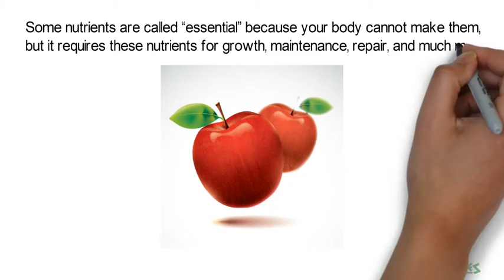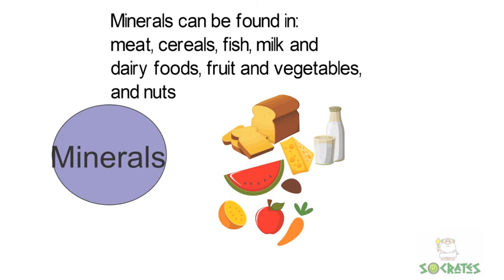Essential Nutrients and Their Sources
Socrates is here to support you. Get unlimited online practice for K-8th. Available in English and Spanish.

🏆 An award - winning learning program from National Science Foundation.

✅ Practice 2000+ topics for K-8th
✅ Monitor your child's progress.
✅ Assign homework remotely.
✅ Creates a one-on-one learning experience.
✅ Children have fun while they learn- games and rewards drive effort.
✅ Always adjusts to keep students on track.
✅ Automatically graded in real-time.
✅ Determine where students need help individually.
✅ Give awards or badges to encourage students’ learning.
✅ Available in English and Spanish.